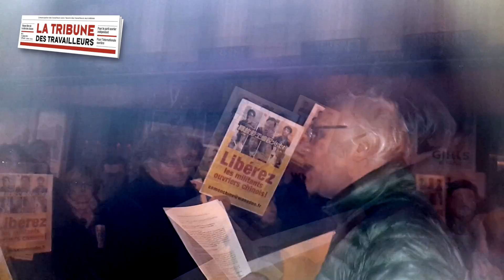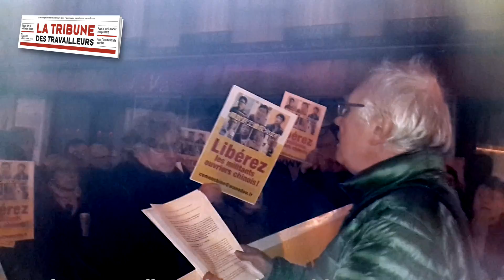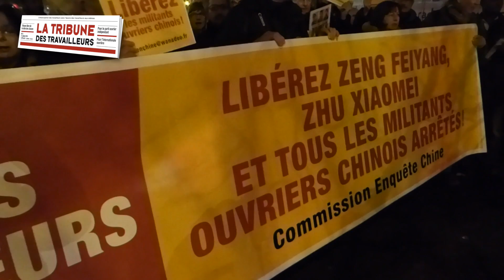Manifestation Chine 21 décembre 2015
Cette vidéo traite de la Manifestation du 21 décembre 2015 devant l'ambassade de Chine, pour la libération des militants ouvriers emprisonnés